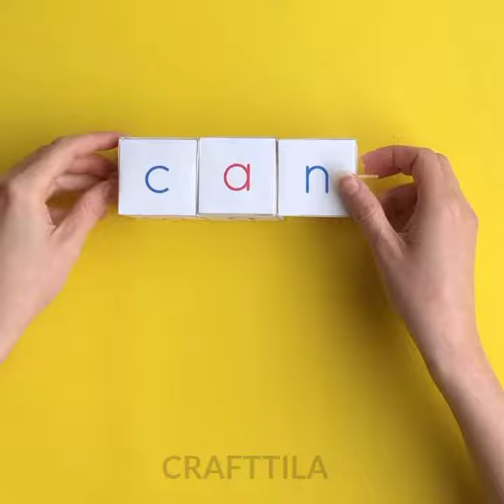Make a DIY Version of Montessori CVC Rods with Phonetic Reading Blocks for Beginning Readers